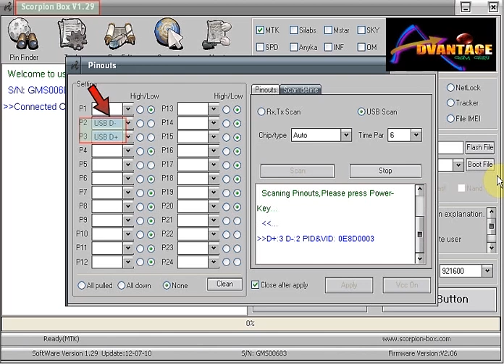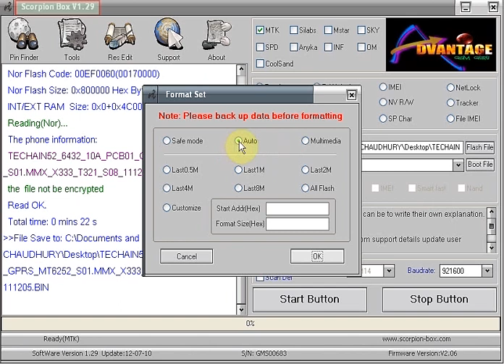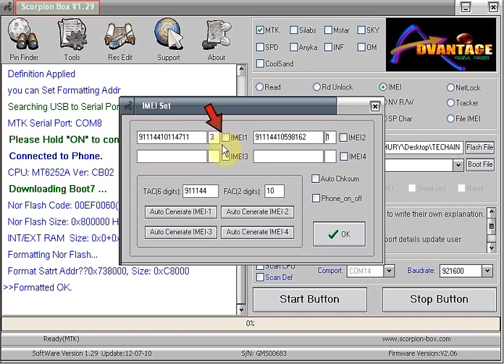MICROMAX X 333.read /format/write imi success with scorpion box by advantage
MICROMAX X 333.success with scorpion box